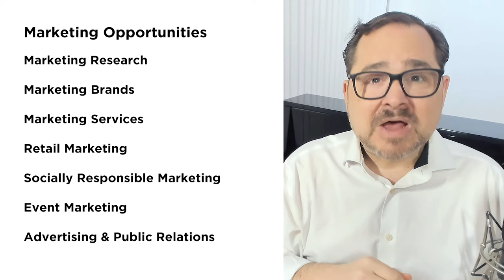Let's Explore Marketing Opportunities Together 🎬 📣 🌎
The area of marketing is really quite expansive. There are so many different avenues you can pursue as a career path.

So I thought it would be fun to do a video that outlines some of the areas you could be interested in.

Here are some of the areas I touch on in this video: Marketing Research, Marketing Brands, Marketing Services, Retail Marketing, Socially Responsible Marketing, Event Marketing, Advertising & Public Relations

I truly believe that marketing is important now more than ever. As we live in a transitioning world, many firms and organizations are looking to pivot and engage. It’s up to us marketers to craft those messages.

If you like what you see, 👀 please join me on:

OR
TikTok (More of a personal account now...feel free to look me up for something a little different) 🤔

Chapters
0:00 Introduction
0:28 Marketing Research
1:15 Marketing Brands
2:22 Marketing Services
2:58 Retail Marketing
3:49 Socially Responsible Marketing
4:40 Event Marketing
5:48 Advertising & Public Relations
7:43 Your Challenge
8:40 Final Thoughts

How did you do with this video’s challenge? 🤔📚📖 I would love to hear about that! Share in the comments section below your marketing thoughts, observations, or topic ideas, and let's solve it like a marketer!

Want to add your language to this video's subtitles? Please follow YouTube's link to find out more